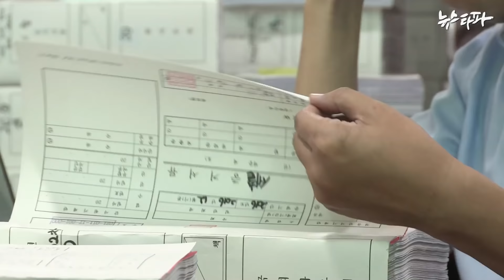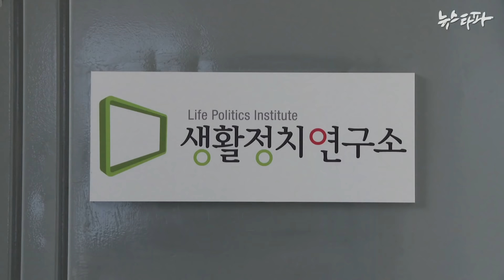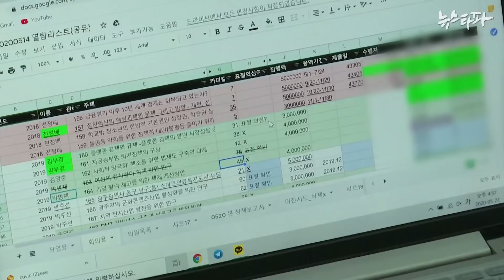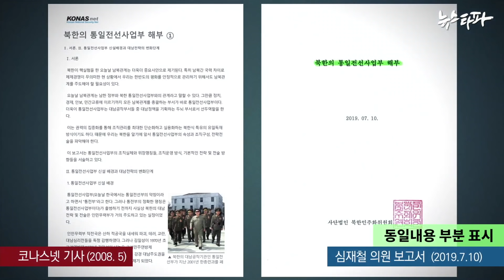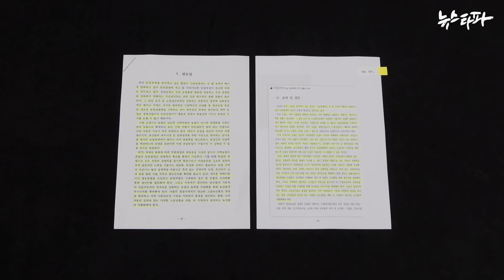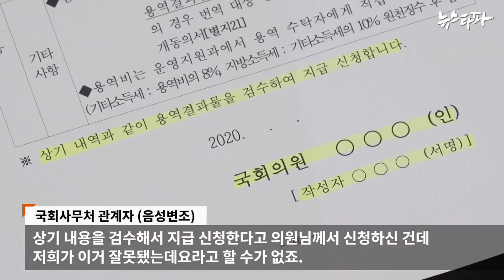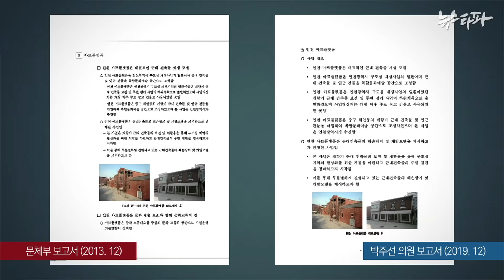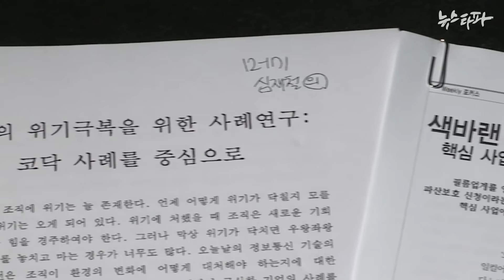'국회 세금도둑 추적 2020'...국회예산 이렇게 샜다 - 뉴스타파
뉴스타파는 시민단체 3곳, MBC와 함께 소송을 통해 공개받은 20대 국회의원의 정책연구보고서 1,115건을 전수분석했습니다. 이 가운데 핵심요직을 거친 국회의원 9명의 표절보고서를 확인해 먼저 보도합니다. 표절과 짜깁기로 만든 의미없는 보고서에 아무런 검증없이 국민세금이 새어 나갔습니다. 일부 의원들은 국회를 떠났다며 예산반납을 거부하고 있습니다. 정부 예산을 감시하는 국회의원부터 자신들의 예산 사용에 더욱 엄격해야 하지 않을까요?